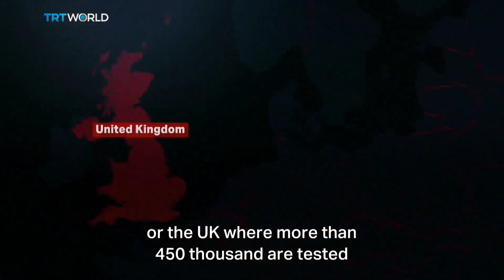FAKE Turkish 'humanitarian' propaganda on COVID19 in Syria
Pretending concern about the pandemic in Syria, this TRT story is distorted in almost every respect. As northern Syria is occupied by Erdogan and the USA, the reporter bleats about a 'civil war',  and of Syria's "3,000 cases in December". Turkey had three times that EVERY DAY in December. From TRT 15 January 2021.